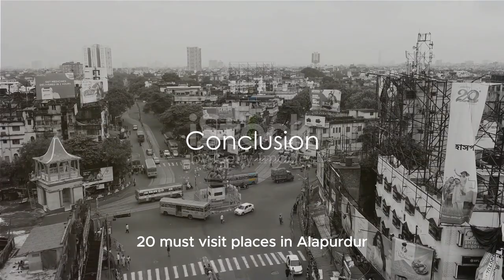ALIPURDUAR : Top 20 Travel Places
"Join us on a captivating journey through Alipurduar, a hidden gem in West Bengal, India. Explore the rich cultural heritage, lush green landscapes, and serene wildlife sanctuaries of this enchanting region. From the tranquil Buxa Tiger Reserve to the historic Jaldapara National Park, this video showcases the top 20 must-visit places in Alipurduar. Immerse yourself in the natural beauty, vibrant traditions, and the warm hospitality of the people in this lesser-known paradise. Whether you're a nature lover, history enthusiast, or just seeking a peaceful escape, Alipurduar has something to offer for everyone. Get ready to be inspired and plan your next adventure in this beautiful corner of India!".